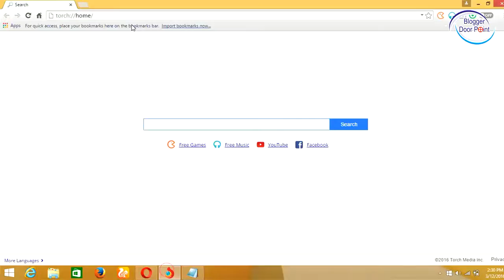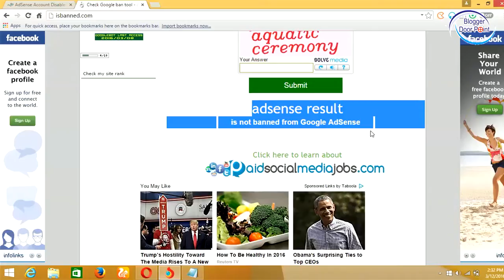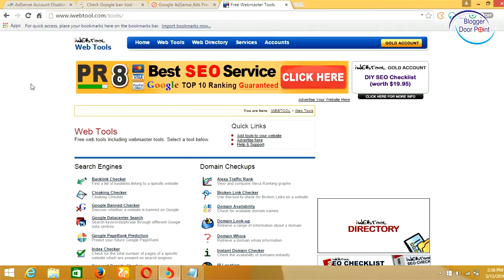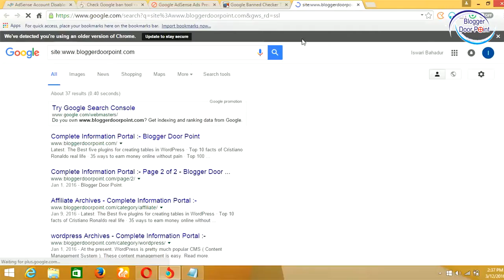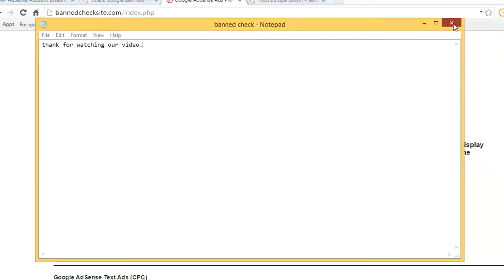How to Check Google Adsense Banned Domain or Websites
If you'r planning buy website or domain or websites for earning money first check your domain or website then buy easily.

This channel aims to teach everyone who wants guidance and tutorials without any cost around the world. We will cover basic to advanced topics for video production and guide you. Everyone knows the Internet is the best method to learn and know anything costly or without cost. We hope this video helps you " How to create a Gmail Email account". If you have any type question, please feel freely on comments section. Our team is waiting your valuable comments and want other tutorials Tune this channel every week for new tutorials for learning new.